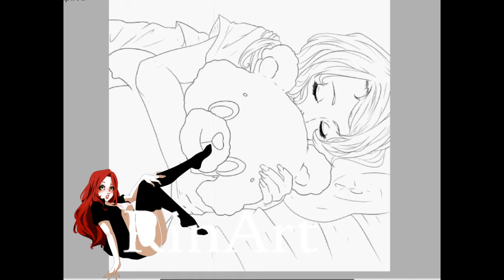Speed rpc edit DOROTHY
thanks for 390+ sub!